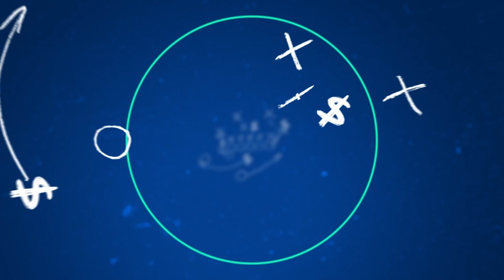BETTING! LIVE UNDERDOG!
Examining the NFL underdogs who are LIVE to win in week 3!